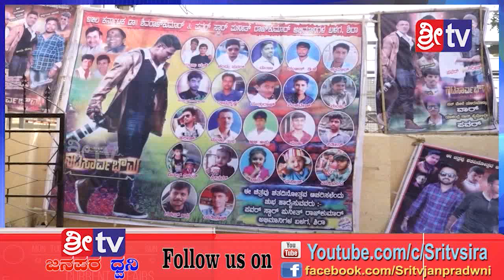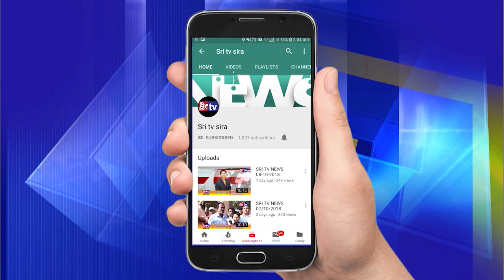SRI TV NEWS 07-02-2019